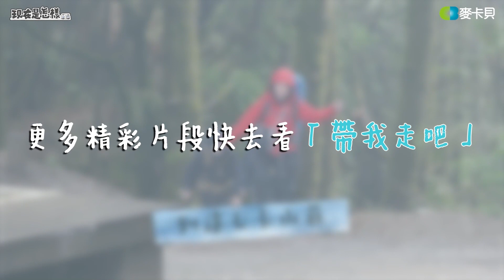【帶我走吧 花絮 】只有麥卡貝的邀請，YJ才會去爬山的喔！？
旅行＋美食＋聊天＝解憂新企劃✨✨✨
當開箱飯店🏨的旅行YJ 遇到攻占百岳⛰️的凹豆男人Eric會產生出什麼火花呢？
原本預計的解憂之旅在過程中又會讓YJ有多崩潰呢？！
特別感謝

嚮導  王棟慧、楊騏鴻、蔡明峰
司機  王茂全

感謝乾爹商品贊助😇😇😇
Fjällräven Taiwan

ROCKLAND 門市資訊↓↓↓
🚩 Rockland 台北公館店
週一-週六12:30-21:30
週日12:00-18:00
| Add | 台北市新生南路三段94巷5號1F
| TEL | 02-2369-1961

🚩 Rockland 台北巨蛋店
週一-週六12:30-21:30
週日12:00-18:00
| Add | 台北市松山區敦化北路50巷5號
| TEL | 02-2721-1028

🚩 Rockland 新竹巨城店
週日-週四11:00-21:30
週五-週六11:00-22:00
| Add | 新竹市東區中央路229號2F
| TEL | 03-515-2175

🚩 Rockland 台中草悟店
週ㄧ-週日12:00-21:00
| Add | 台中市西區英才路534號1F
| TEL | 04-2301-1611